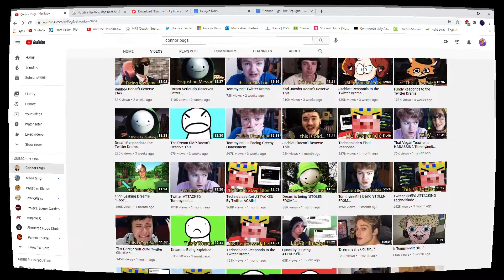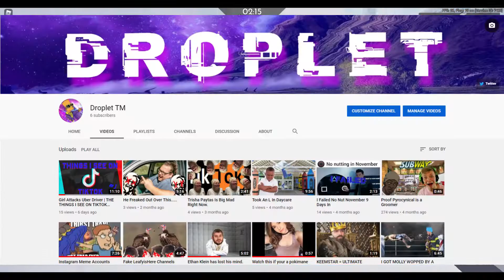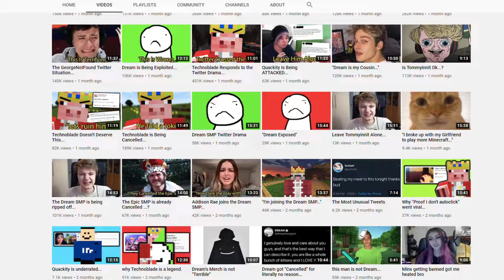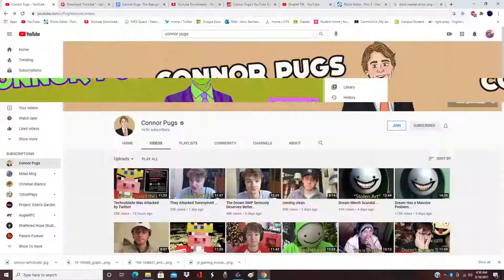Connor Pugs- Successful yet Re-PUG-inate (Semi-Serious Shit Take)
i dont mean any disrespect to Connor.
love your videos fam, but do better